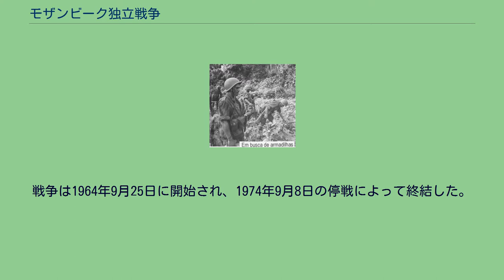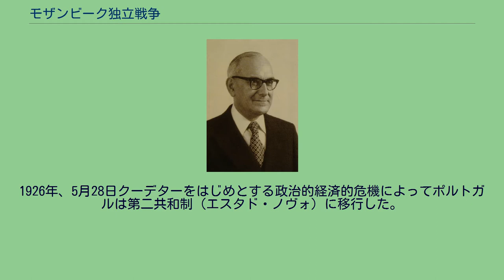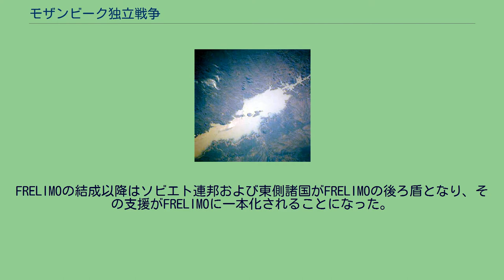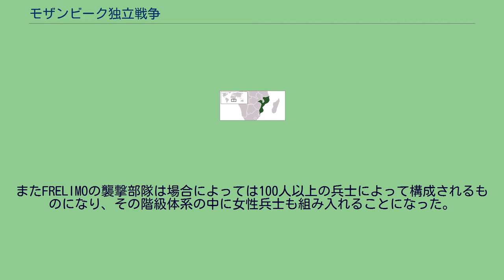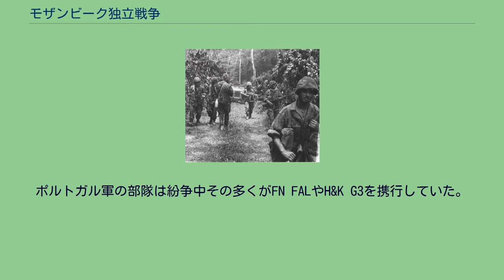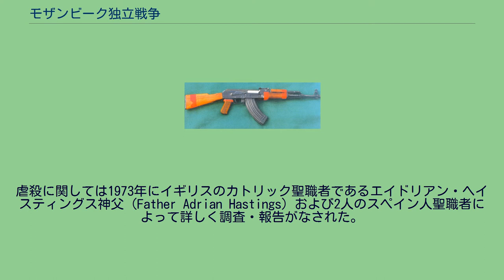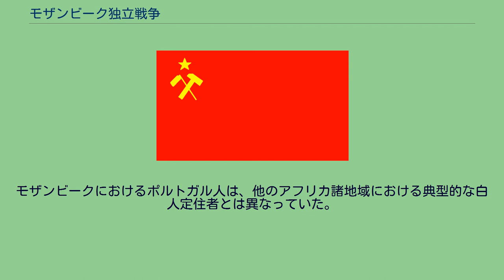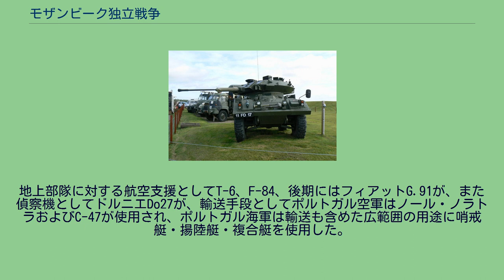モザンビーク独立戦争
ポルトガル・モザンビーク関係
モザンビーク独立戦争（モザンビークどくりつせんそう、英語: Mozambican War of Independence、ポルトガル語: Guerra da Independência de Moçambique）は、東アフリカ南部のモザンビークでモザンビーク解放戦線（FRELIMO、ポルトガル語: Frente de Libertação de Moçambique）とポルトガル軍との間で行われた武力紛争。
戦争は1964年9月25日に開始され、1974年9月8日の停戦によって終結した。
この戦争の結果、翌1975年にモザンビークのポルトガルからの独立が協議の後決定された。
モザンビークにおいて戦争勃発から1992年のFRELIMOとモザンビーク民族抵抗運動 (RENAMO, ポルトガル語: Resistência Nacional Moçambicana) との和平に至るまで約30年間続いた独立戦争と内戦による戦乱期の前半を占める。
南部アフリカにおけるモザンビークの位置。
ポルトガルのアフリカ植民地における独立派ゲリラに対する紛争は1961年に勃発したアンゴラ独立戦争から始まった。
モザンビークにおいても、それから遅れること3年の1964年に紛争が勃発している。
原因はモザンビーク領内の政治的不安定とモザンビーク先住民の不満にあったと考えられている。
この不満は外来勢力による400年以上にわたる支配による経済的成果がポルトガル本国に搾取されているだけでなく、住民への虐待とさらなる搾取を生み出す開発計画として表面化していることからくるものだった。
また、ポルトガルの先住民政策によって、熟練労働者になるための西洋式の教育や社会参加の機会から先住民が疎外され、経済的社会的な差別が存在すると受け止められていた。
第二次世界大戦後、民族自決運動のアフリカ各国への伝播に呼応して、モザンビークにおいてもが次第に民族主義的な見解が一般的になるに至り、外国による植民地支配に対する不満は高まっていった。
ポルトガル植民地におけるポルトガル人側の社会組織に完全に組み入れられた、「文明化」されたモザンビーク人の多くがこうした独立主義を奉じる先住民たちからの不満の表明に対して反発しており、領内の先住民同士の間にも感情的衝突があった。
こうした時期に、領内の支配機構の大部分を握るポルトガル人は領内を安定化させるため軍事的プレゼンスを増大させ、早急に開発計画のペースを速めることで対応した。
ポルトガル政府は不安定要因となる独立主義者たちを植民地社会から近隣諸国へ追放した。
モザンビークにおける政治的な知識層の近隣諸国への大規模な追放は、急進的なモザンビーク人の故国に対する政治的不安定化に繋がる活動や煽動を引き起こした。
モザンビーク人によるゲリラ組織FRELIMOは追放先のタンザニア領内で体制を整え、これを根拠地としてモザンビーク北部に侵攻し戦端が切られている。
開戦後FRELIMOはソビエト連邦・中華人民共和国・キューバから支援として兵器と軍事顧問団を受け取り、10年以上にわたる暴動を継続することになった。
紛争が続く間、ポルトガル軍は常に独立派勢力であるFRELIMOに対して軍事的優位を保っていたが、1974年4月25日、ポルトガル本国のクーデターであるカーネーション革命による政府転覆の後7月24日には海外領土の独立を承認した。
この後ポルトガルはルサカ停戦合意によってモザンビークの翌年の独立を正式に認めた。
モザンビークはクーデター後の1975年6月25日に正式に独立し、470年に及ぶポルトガルによる東アフリカ支配に終止符が打たれた。
一般的には、リスボンにおけるクーデターを主導したポルトガル軍部における非主流派に対する共産主義者の影響力の増大と、その一方で国際社会からのポルトガル植民地戦争に対する圧力が強まったことが最終的にクーデターの主要因だったと考えられる一方ポルトガルの軍事クーデターはモザンビーク大衆の処遇をめぐる将兵に対する抵抗もその原因のひとつになったとも言われている。
モザンビークに最初に定住した民族はコイサン語族に属する狩猟と採集を主とするサン族だと考えられており、その1世紀から4世紀後にバントゥー系民族がザンベジ川を渡って移住したと考えられている。
1498年、ポルト...